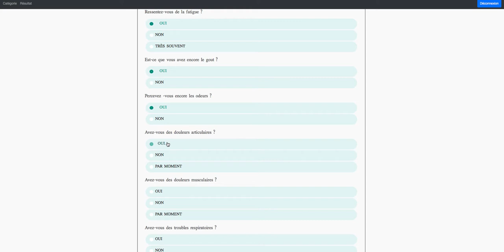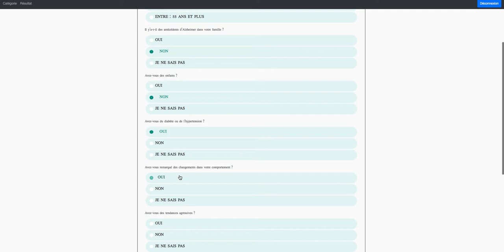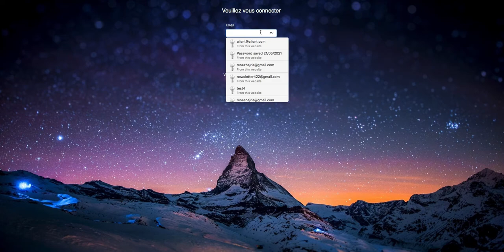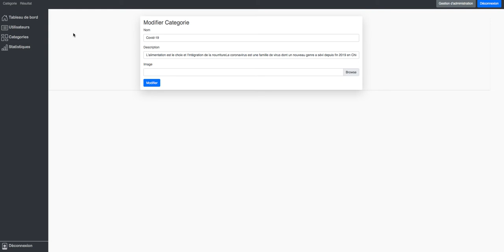site web questionnaires sous Symfony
Page Résultat et correction de questionnaire.

Page liste des résultats des questionnaires avec le score de chaque questionnaire.

Page Liste des catégories.

Page connexion.

Page inscription.

Page liste des questionnaires par catégorie.